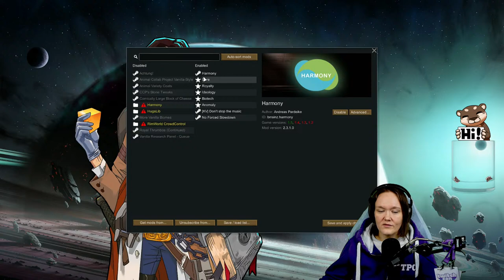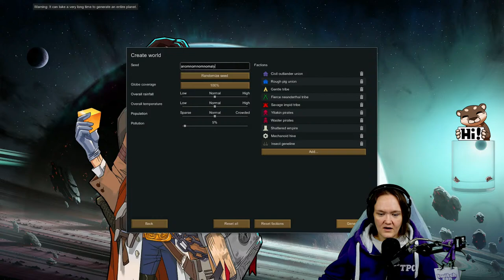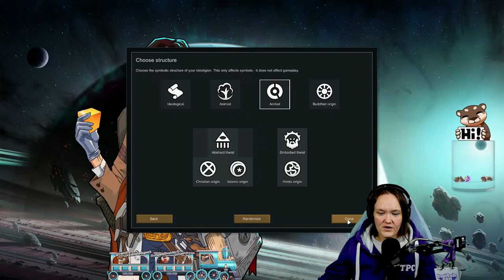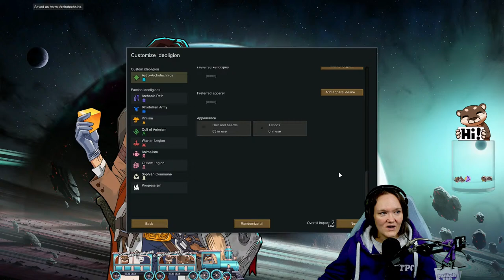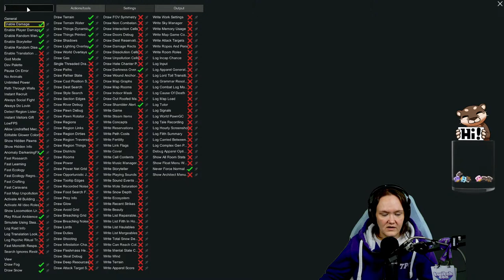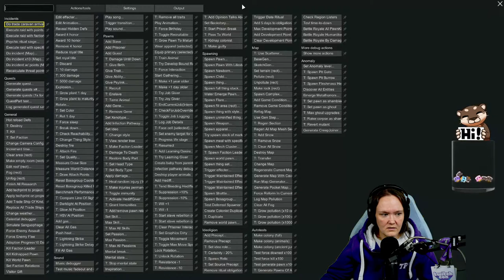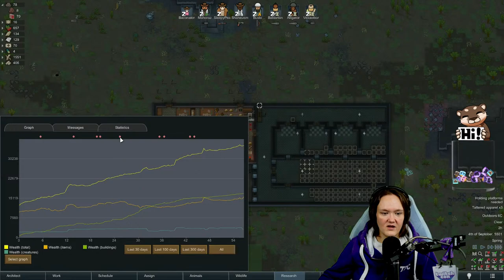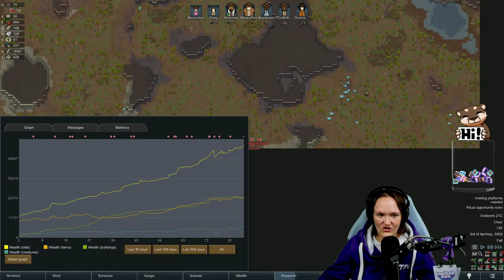NEW COLONY TIME! *lol* | RimWorld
More Anomaly! Let's try and keep our colony alive! XD